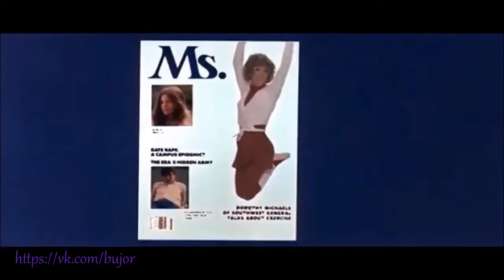Методие Бужор "Монро"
Использованы фрагменты фильма "Тутси"